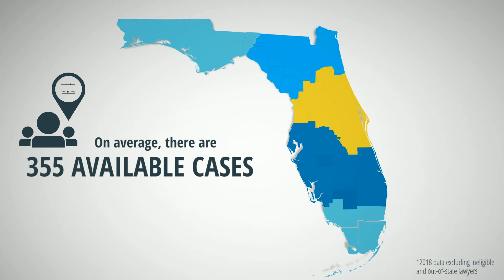Pro Bono: The Need is Great